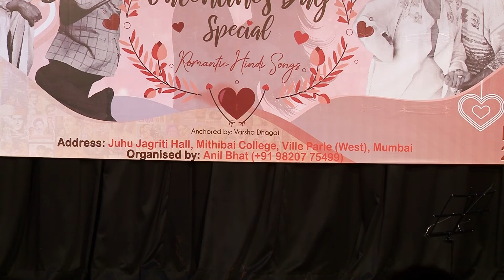Cover Version Of Tu Meri Zindagi Hai By Dr Girish